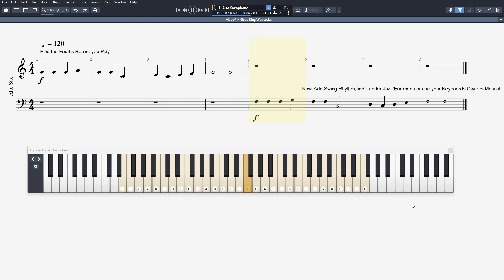video#14 Good King Wenceslas(Piano/Keyboard)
Dear Students follow this lesson along with ISM'S BASIC PIANO/Keyboard METHOD. First Piano/Keyboard method for Indian Subcontinental student (English)

Hindi Translation follows:

प्रिय छात्र ISM'S BASIC Piano/Keyboard METHOD के साथ इस पाठ का पालन करें। भारतीय उपमहाद्वीप के छात्र (अंग्रेजी और हिंदी) के लिए पहली गिटार विधि